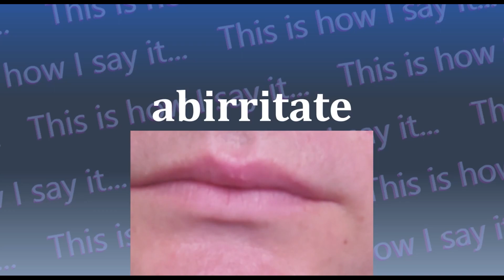This is How I Say...abirritate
How do you say abirritate? I have started a project to not only let you hear how to say abirritate and all other words in the dictionary, I’m also SHOWING you how to say abirritate.